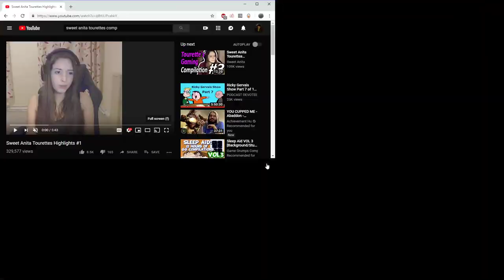Sweet_Anita meets David Attenborough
I promised Anita that I'd do my David Attenborough voice for her, and this is how it turned out -- Watch live